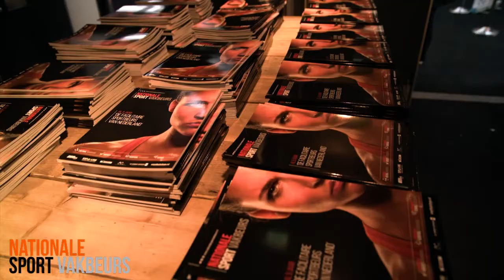Interview Koert Westerman Quizzzit - Nationale Sport Vakbeurs 2017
Sportcommentator Koert Westerman stelt jou de vragen! Weet jij het antwoord?
Doe 15 en 16 november mee met de quiz op de Nationale Sport Vakbeurs!